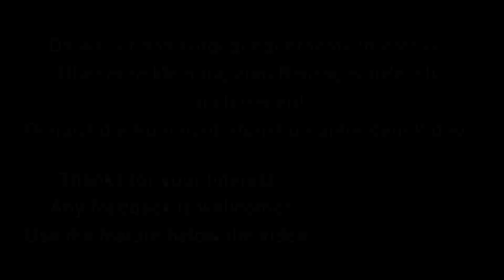Let's play simutrans Folge 101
Wir spielen simutrans, eine Transportsimulation der besonderen Art. Es ist sehr komplex und macht dadurch sehr viel Spaß.